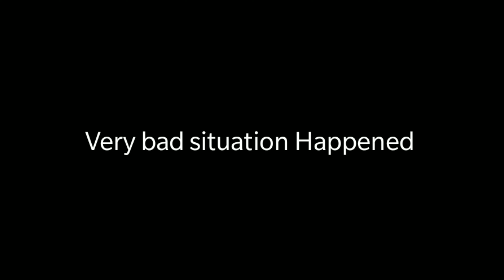Morning Ride to Driven Cafe Hyderabad | Telugu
Namaste Public ela unnaru ? I am a New Telugu vlogger from Hyderabad and this is Morning Ride in Hyderabad🔥| Shamirpet Lake | Telugu | teluguvlogs telugumotovlogs xpulse2004v we did some nice scenic ride from in the morning in hyderabad to drivencafe from there we travelled to shamirpetlake had some photoshoot there and the ride had a twist in the ending which you guys will see in the upcoming vlogs stay tuned till the end and enjoy the video.

Here on this channel I'll provide you better travelvlogs , streetfoodvlogs and TeluguMotovlogs which you'll enjoy a lot.
In the beginning I need your support a lot. if you have suddenly came across my channel and watching this video, then please hit the like button and don't forget to

CHARMINAR VLOG 2022 | Exploring | Telugu